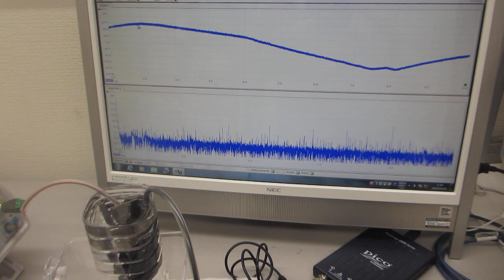超音波・音圧測定用部材のエージング処理（超音波システム研究所）